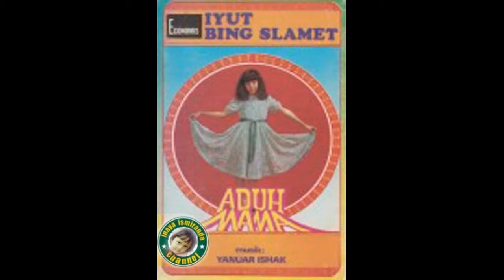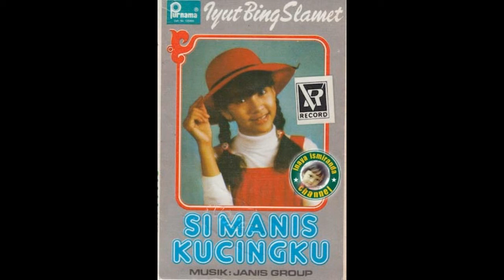Iyut Bing Slamet ~ timang timang